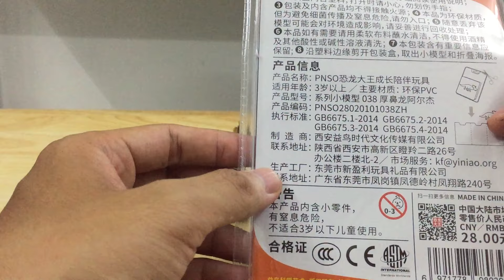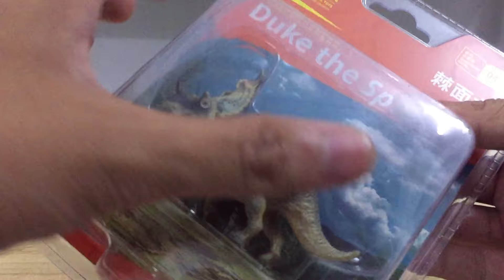PNSO age of dinosaurus - Spinops- Pachyrhinosaurus- Chasmosaurus mini-Shop mô hình khủng long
Sản phẩm thu nhỏ nhưng rất đẹp, từ nước sơn cho tới độ chi tiết rất hoàn hảo.
Hãng Pnso
Phiên bản mini kích thước dài tầm 5 cm
Thích hợp mang theo và sưu tầm.
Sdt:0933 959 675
Chỉ có 1 shop duy nhất nhé mn.